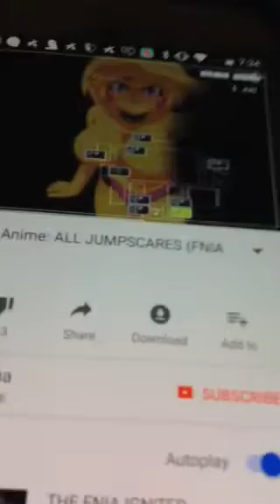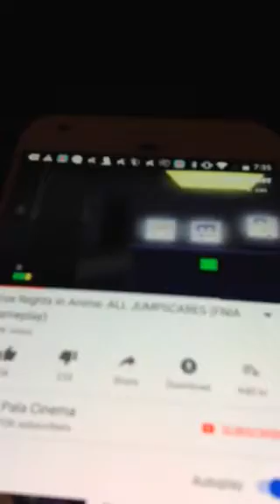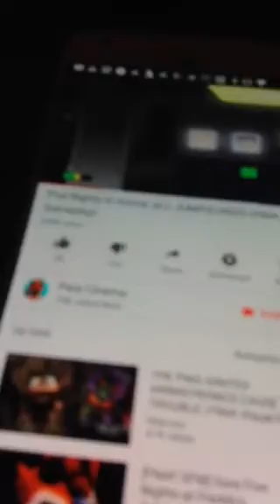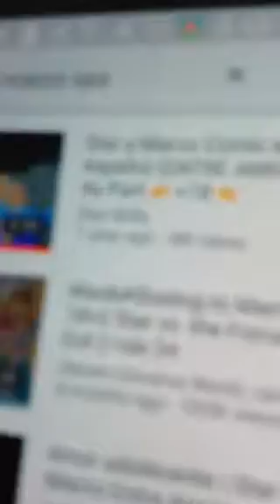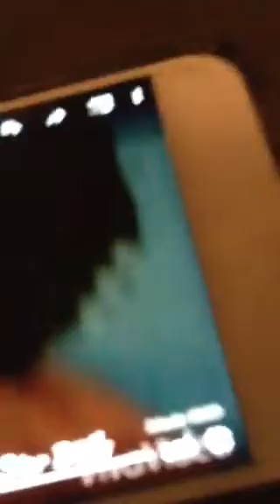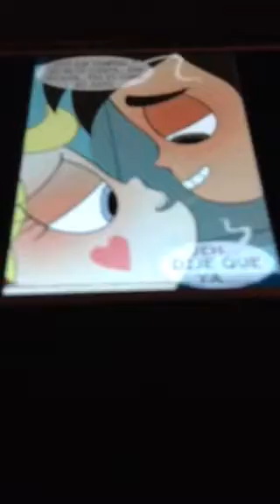YouTube kill yourself and these people